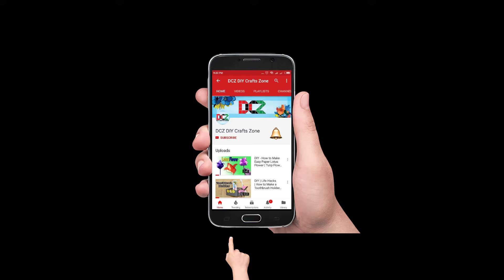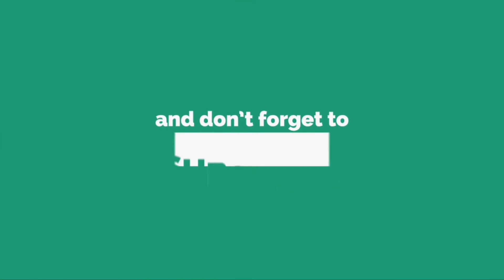DIY/Pen decoration with paper/Paper craft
Today's video is about that how to decorate a pen with paper. It is very easy and useful, you can teach your child. Hope you will like the video.